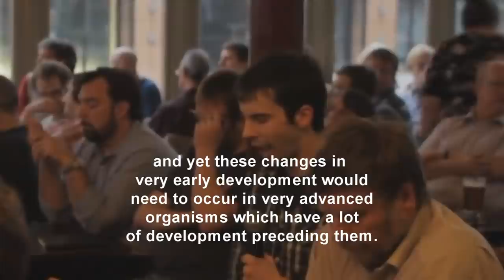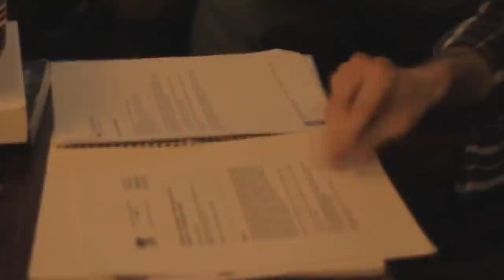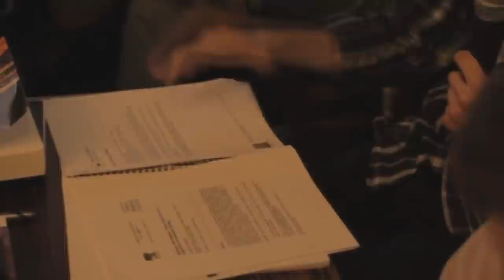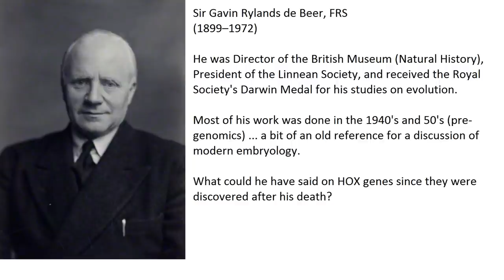Jonathan M vs. PZ Myers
My thanks to Glasgow Skeptics for recording this exchange and permitting me to use it here!

Jonathan M doesn't communicate very clearly, so I've had to caption his rambling questions.  PZ also didn't follow what specifically Jonathan was asking.  He responded a little more clearly to the question once he was able to suss out the real meaning in the question:

Note the Gish Gallop, the "I'm jus' asking" tactic, and the pants-ruining terror on his face.  It's the most nonsensical question about embryology he could have asked, and here's why:  a mouse HOX gene can be transplanted to a fly, and still be functional to produce the homologous structure.  Lack of correlation?  Holy frijoles, you have to be kidding me.

Was PZ too mean to Jonathan?  I'd probably argue that he wasn't mean enough.  It might help a lot to understand what Jonathan wrote on his blog prior to PZ's appearance:

Jonathan M:  You missed a rare opportunity to engage with someone on a topic on which they are an expert.  What a shame that your political and religious views allowed you to miss out on the genuine scientific discussion, instead trying to score cheap points for your cause.  You'll never be a proper scientist if you put ideology before open inquiry.